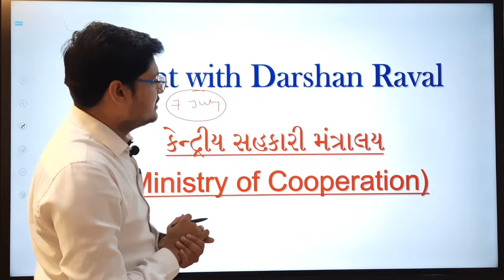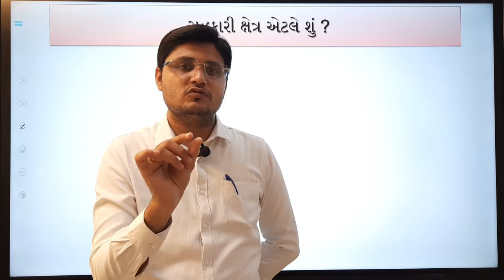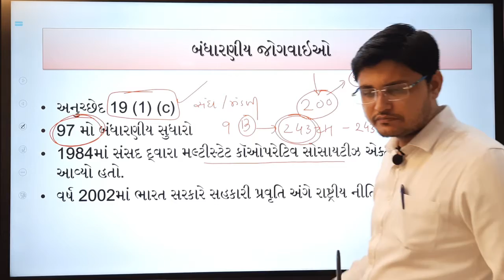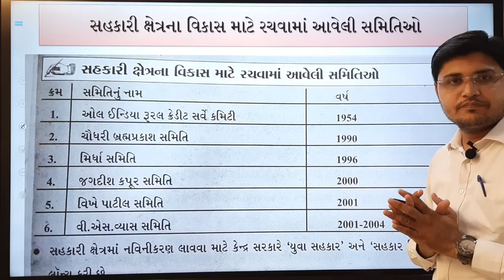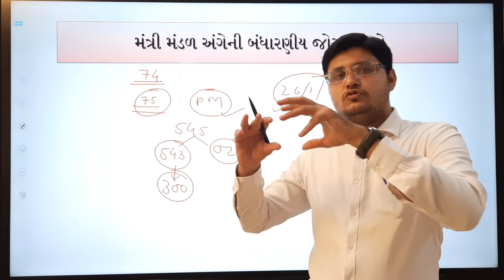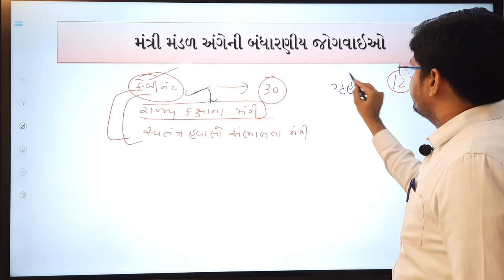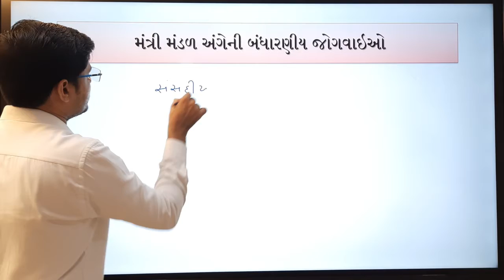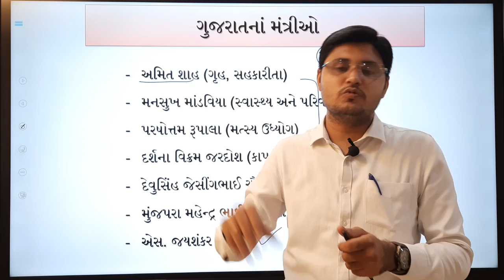New Union Ministry : Ministry of Cooperation (કેન્દ્રીય સહકારી મંત્રાલય ) | Lecture By Darshan Raval